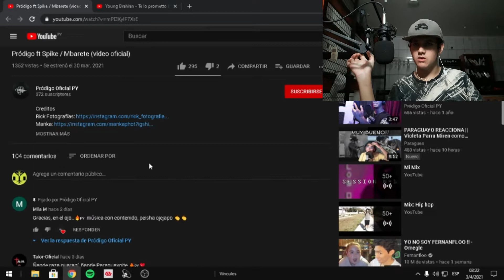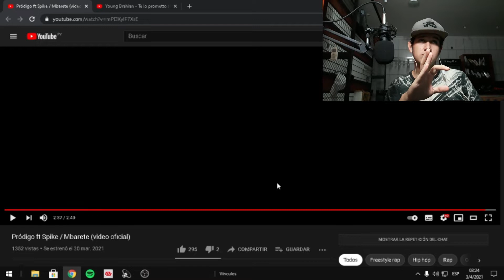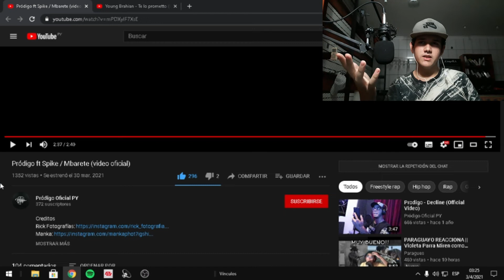#60 Reaccion a Artistas Paraguayos🔥 🇵🇾💪🏼// Pródigo ft Spike / Mbarete (video oficial)